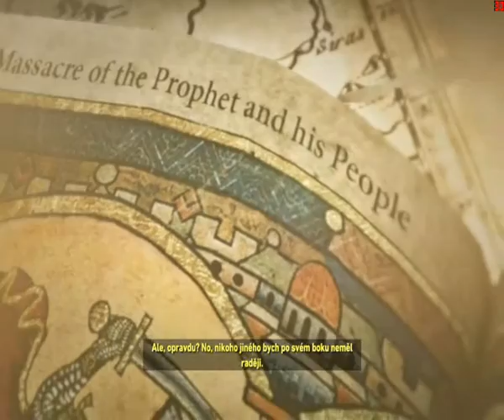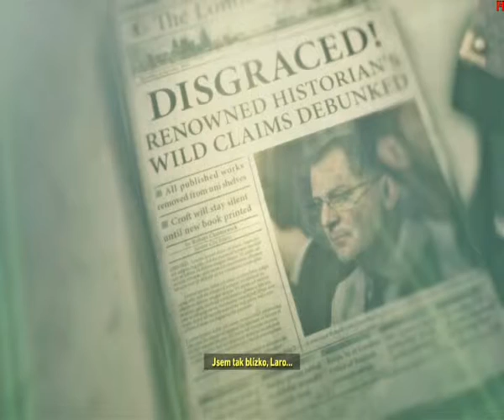Návrat k ... Rise of the Tomb Raider [3]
Lara Croft vyráží na svou první velkou výpravu. Po všem, co si zažila v minulém díle, se z ní stává ta Lara Croft, kterou všichni dobře známe.